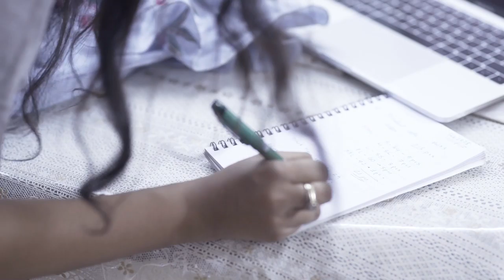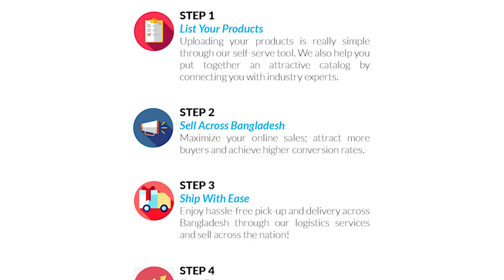Pickaboo Women's Day Campaign 2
Client: Pickaboo
Brand: Pickaboo
Agency: Weable Digital

Production: Nac People

Executive Producer: Nasib Ahsan
Direction: Neamoth Ullah Masum

Cinematography: Akib Ahmed

Chief Assistant Director: KSR Saeed
2nd AD- Atik Rahman

Post Production Supervisor: KSR Saeed, Atik Rahman
Edit Color & CG: 360MOTION STUDIOS

Technical Support: Pankha Monir and Team